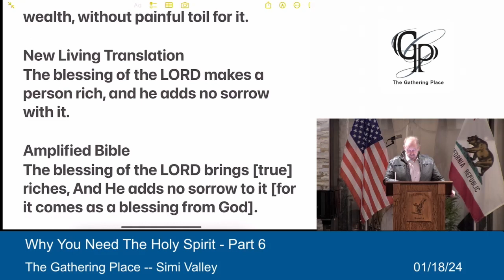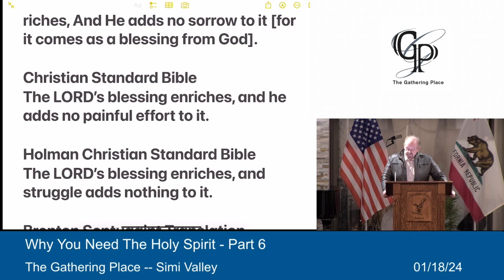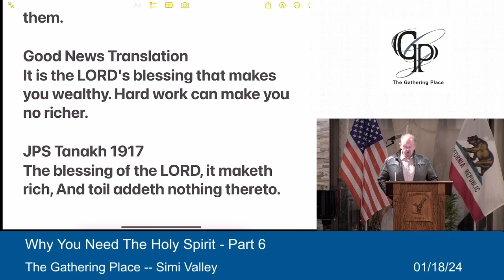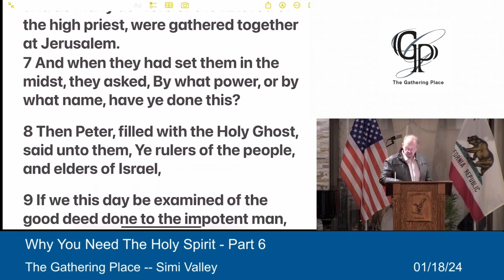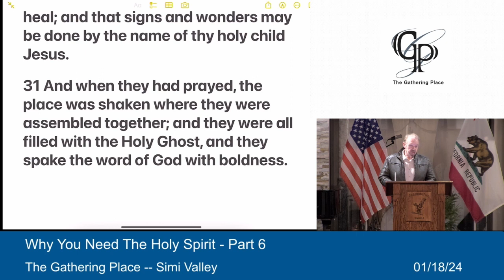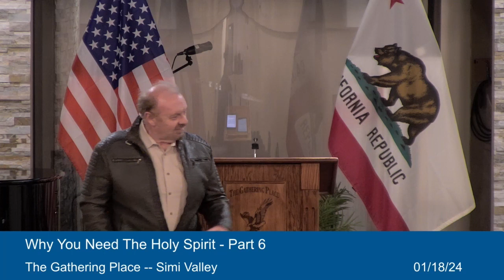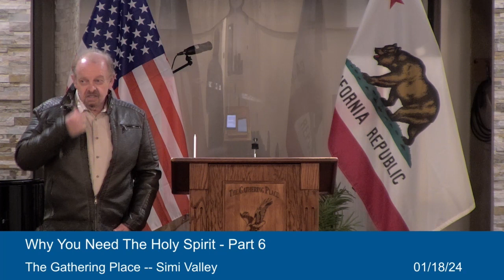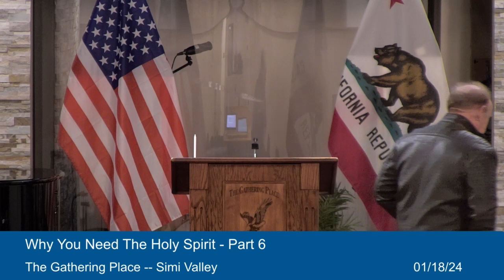Why You Need The Holy Spirit - Part 6